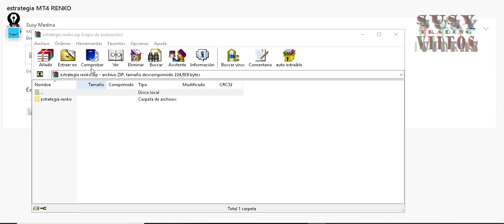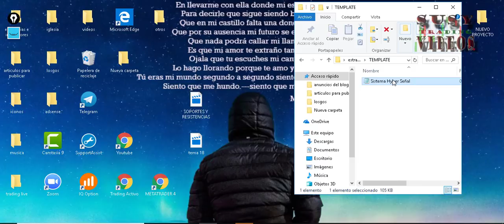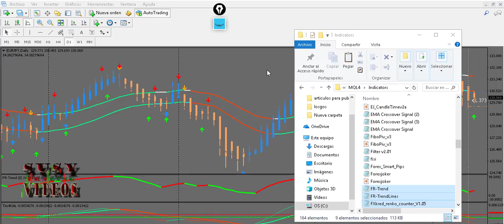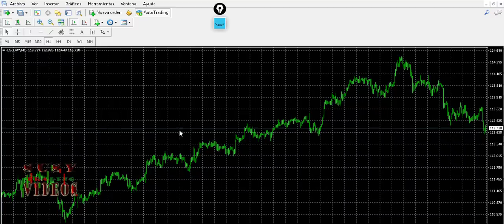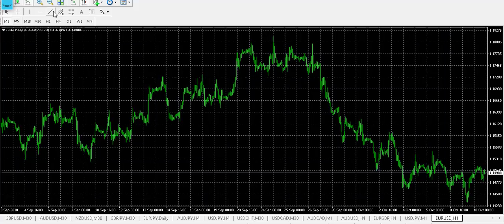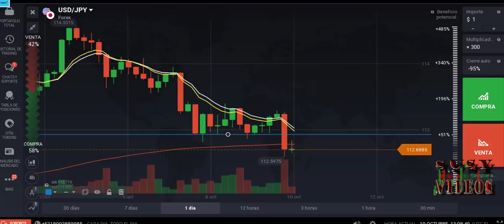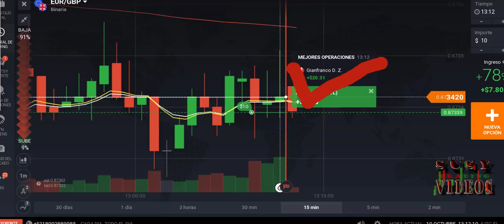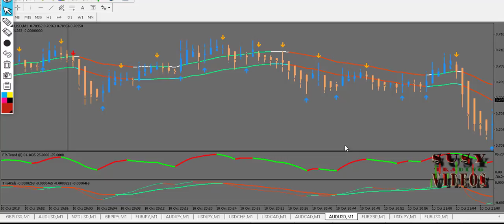Como descargar, instalar e interpretar la Estrategia Renko MT4